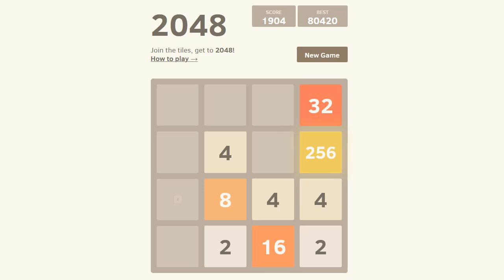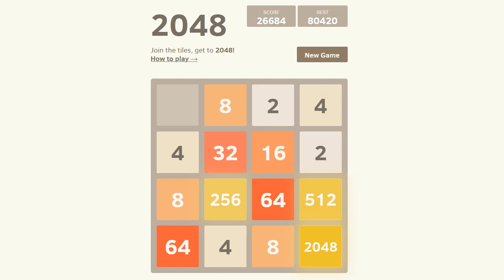Random 2048: Season 3 Episode 15